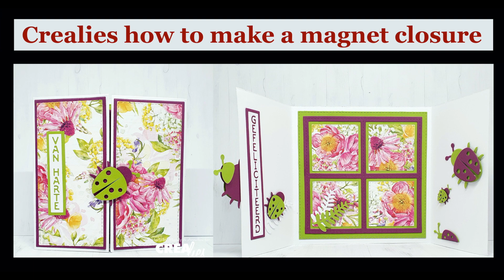Crealies 23 03 17 How to make a magnet closure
We show you how we make a fun magnet closure for a gatefold card

We ship worldwide to consumers, shops, wholesalers and distributors.